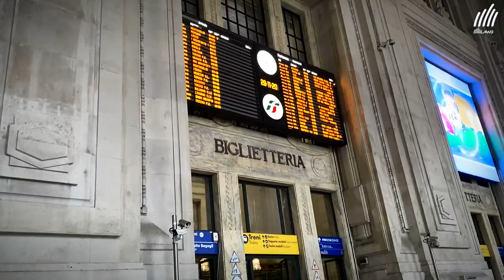Superlega, in viaggio con Milano verso Cisterna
🚄 | TRASFERTA
Da Milano Centrale a Cisterna di Latina, passando per Roma Centrale... la nostra trasferta in treno per la prima giornata di ritorno.